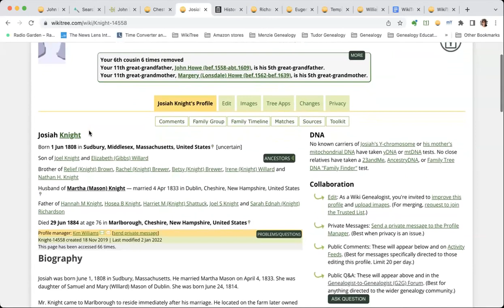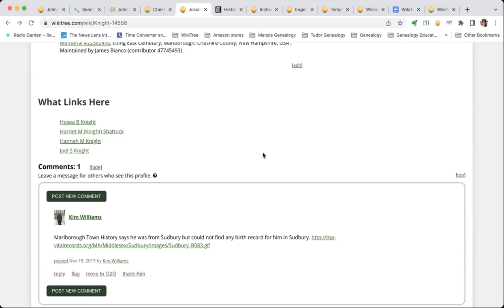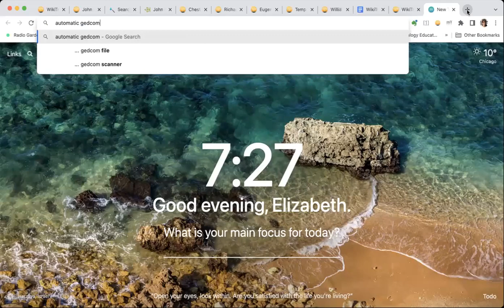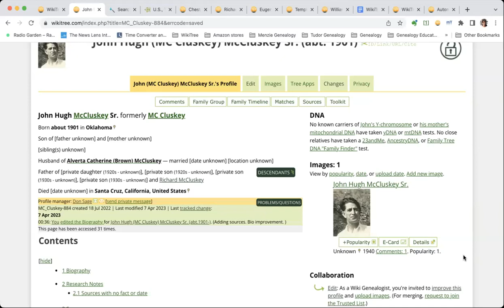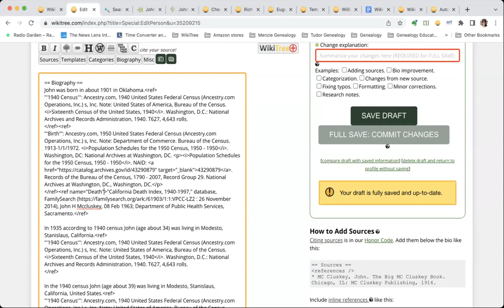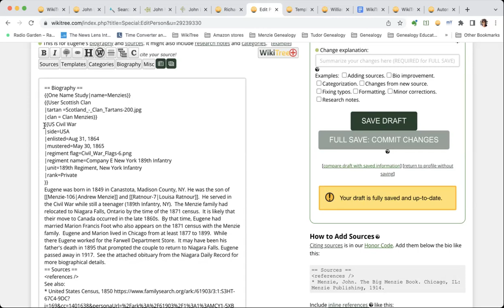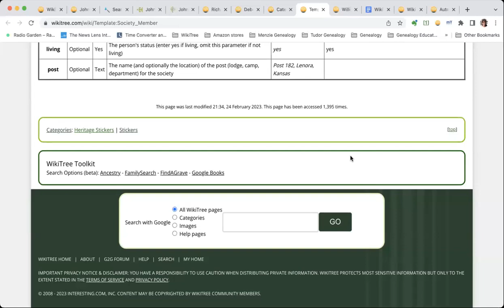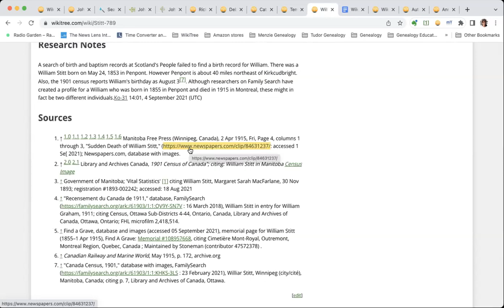New Member Q&A with Betsy Ko (April 2023)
Are you a new(ish) member to WikiTree and have questions about how to do things or participate? If so, tune in each month to our New Member Q&As with host Betsy Ko!